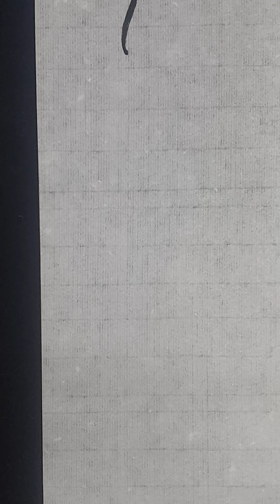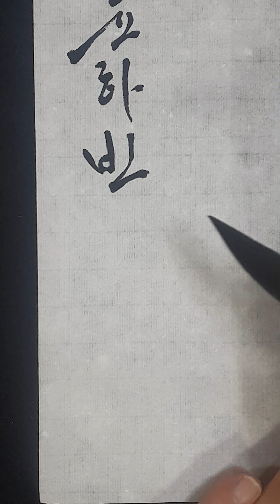성시욱 신민주 이영욱 윤하빈 안태현 댓글 요청 이름 쓰기 명단 208 무편집 영상